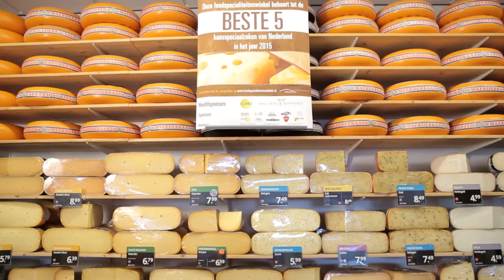Amersfoort - Beste Food Speciaal /kaas zaak van Nederland